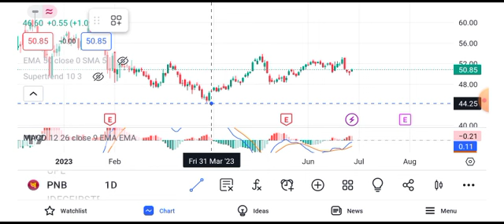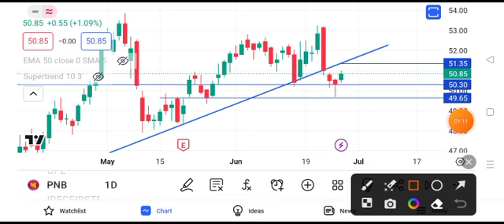pnb share latest news || pnb share target || pnb share price